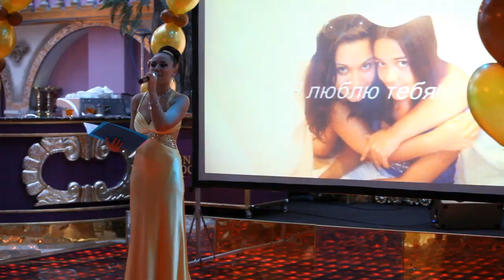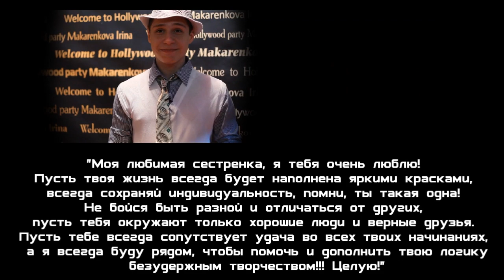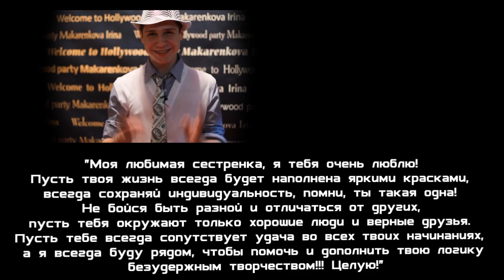Вечеринка в стиле Оскар.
Организация праздников "под ключ"

Организация вечеринки в стиле Оскар